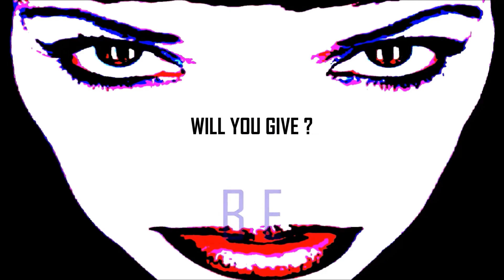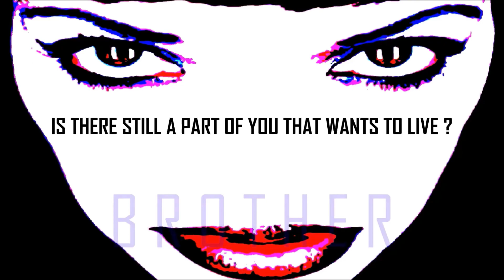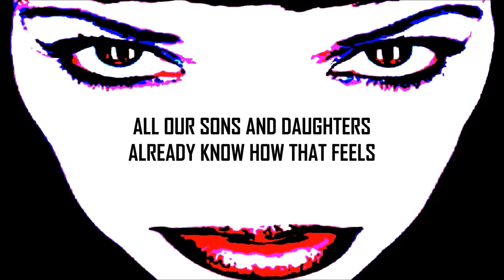Nina Hagen Killer RonnyRoo's Karaoke Dokee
George Michael & Seal did their versions first, but Nina's Version is best.